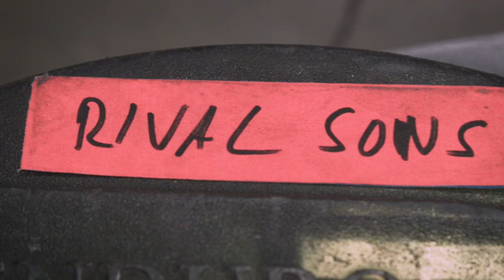Mike Miley - Rival Sons - Electric Man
Mike Miley Aquarian Artist and drummer for Rival Sons talks drums, tuning, and playing funky booty shakin' music.